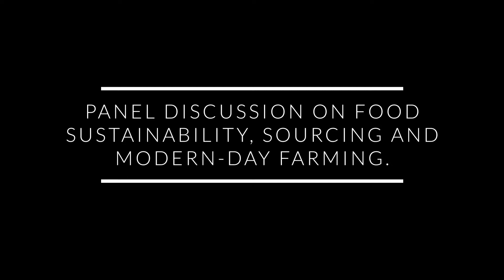Sustainability in Agriculture: Bentonville Film Festival